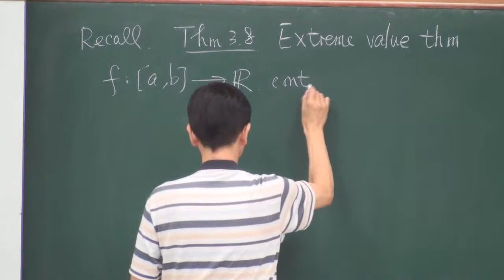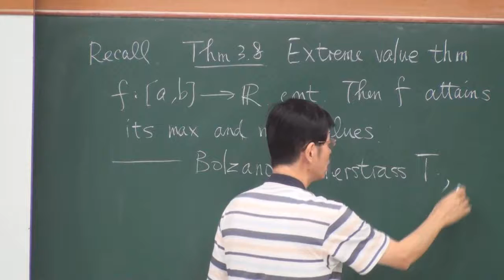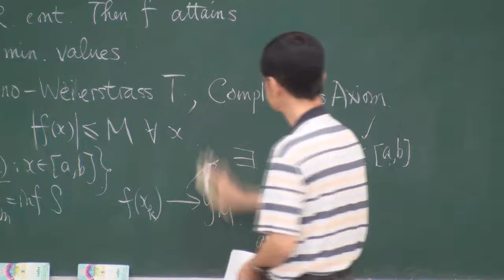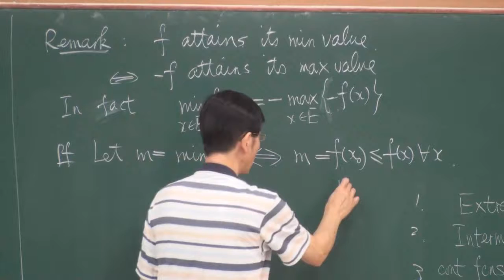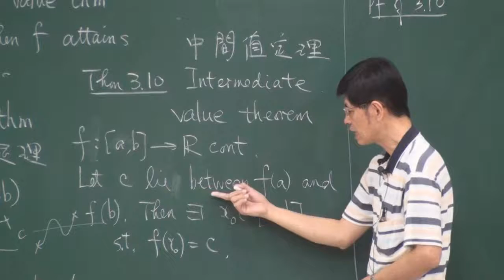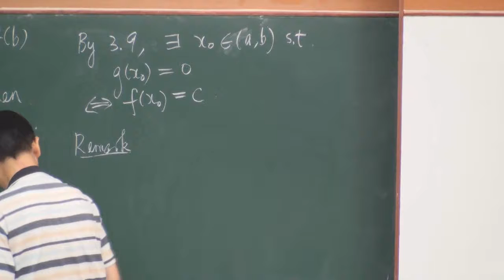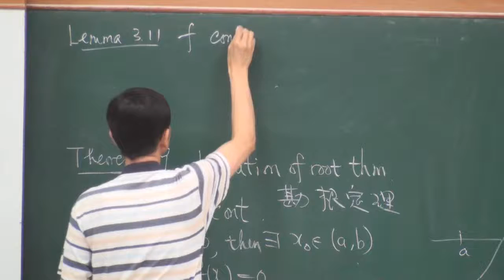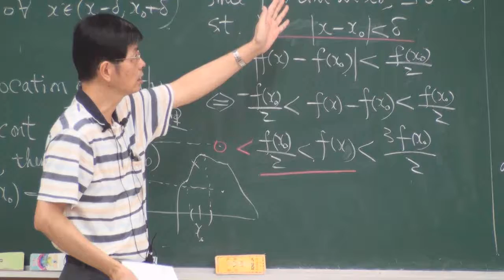《國立中山大學開放式課程》高等微積分(一) - 函數的極限與連續性(羅春光老師) 3-7